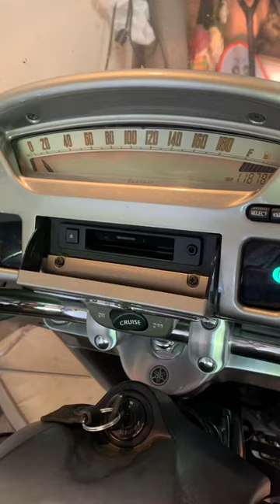Old school motorcycle cassette tape player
Testing the 90’s retro cassette tape player on my Yamaha RSV and it’s only works lol